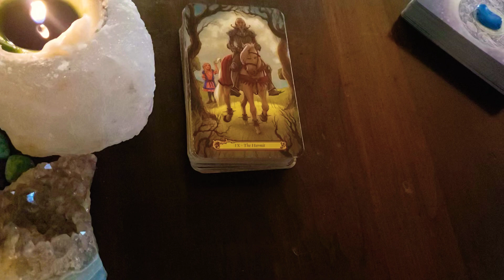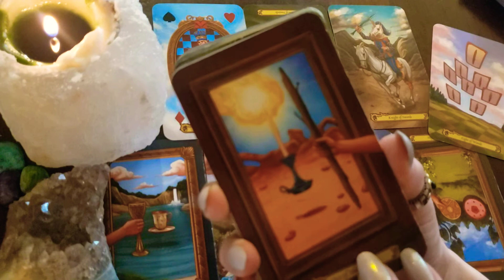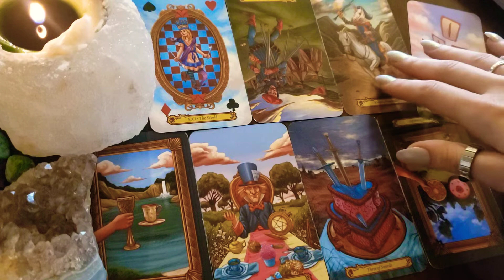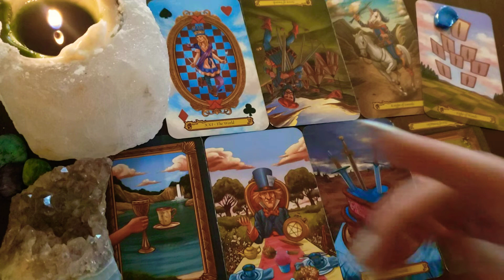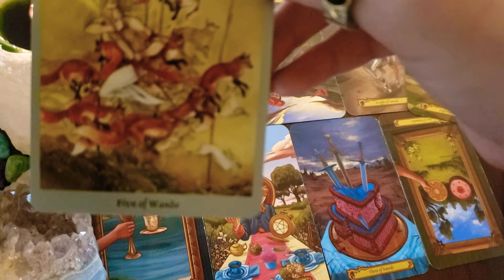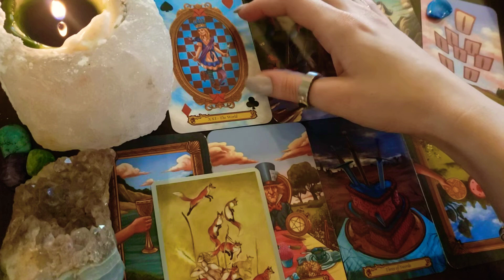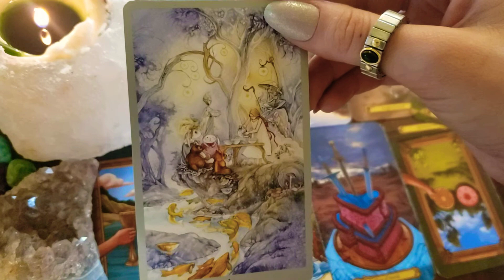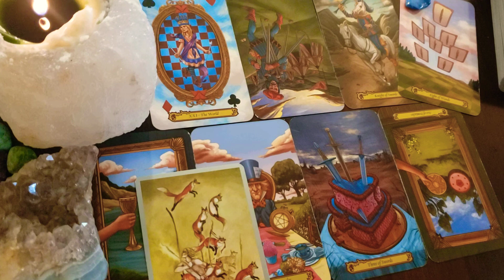Gemini 🌡Hot, Hot Tea & Cold Cuts🔪 Mid-May 2o2o Tarot Session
A mid-month tarot session for any/all Gems, about halfway through May 2020, just after Saturn, Venus & Jupiter have all gone rx... & many do seem to be getting their medicine, as Your Season approaches. *11/111*

Tarot Decks: Game of Thrones Tarot: Liz Dean, Craig Coss; Deviant Moon Tarot by Patrick Valenza; Radiant Rider-Wait; Dreams of Gaia Tarot by Ravynne Phelan; SpirtSong Tarot by Paulina Cassidy